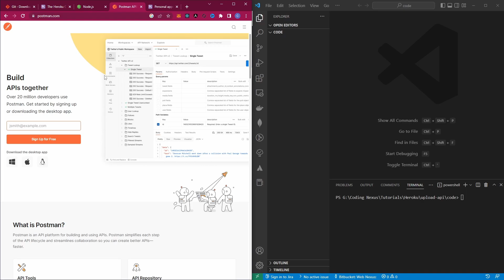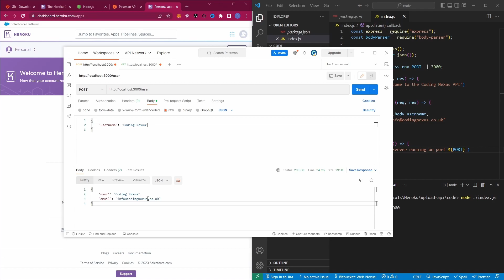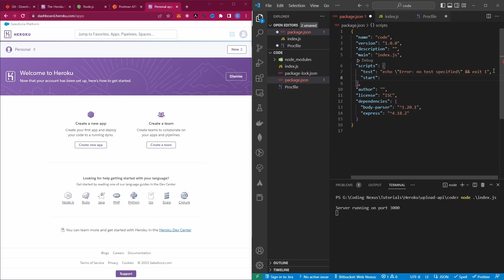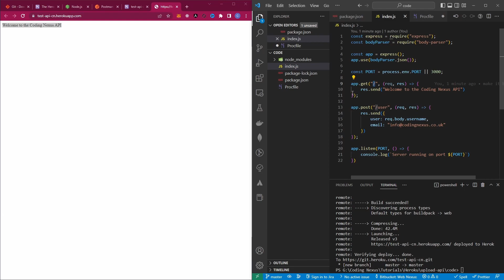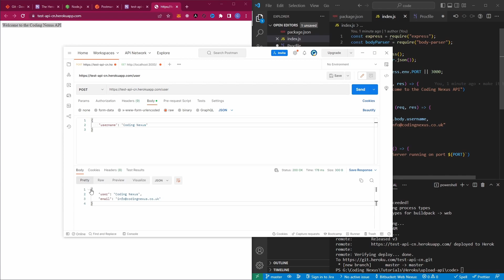Upload a NodeJS API to Heroku for FREE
Create and Finetune a Chatbot FREE without coding
Query AI In this tutorial I will show you how to create an upload a NodeJS API to Heroku.
Below is a list of tools used to complete this.

00:00 Intro
00:04 Required Tools
00:26 Initialising the Project
00:40 Creating a basic API
04:12 Testing the Local API
04:34 Setting up the API for Heroku
05:28 Uploading the API to Heroku
07:31 Testing the live API
08:02 Outro